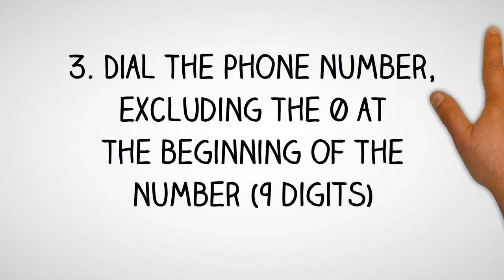Azerbaijan Dialing Code - Azerbaijani Country Code - Telephone Area Codes in Azerbaijan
- International Country Code and Area Codes for Azerbaijan.

Thinking of making a phone call to Azerbaijan and not sure what is the country dialing code for Azerbaijan or want to know the local telephone area codes of cities in Azerbaijan?

How to Call a Azerbaijani Telephone Number from Abroad?
Country Dialing Code for Azerbaijan:  994
International Call Prefix to call from Azerbaijan:  810
Trunk Prefix of Local Phone Numbers in Azerbaijan:  0

To call a phone number in Azerbaijan, simply;
1. Dial the international access code for your country - (from North America you will need to dial 011; from the UK and other European countries, you will need to dial 00)

2. Dial country code for Azerbaijan: 994

3. Dial telephone area  code of the city in Azerbaijan

4. Dial the phone number in Azerbaijan, excluding the 0 at the beginning of the number

How to call Azerbaijan from Australia?
To call a telephone number in Azerbaijan from Australia, simply dial International Access Code for Australia which is 0011, followed by the country code for Azerbaijan which is 994, then the area code of the city in Azerbaijan and finally the phone number in Azerbaijan, excluding the 0 at the beginning of the number.

How to call Azerbaijan from Canada?
To call a phone number in Azerbaijan from Canada, simply dial International Access Code for Canada which is 011, followed by the international country code for Azerbaijan which is 994, then the area phone code of the city in Azerbaijan and finally the phone number in Azerbaijan, excluding the 0 at the beginning of the number.

How to make call to Azerbaijan from India?
To make phone call to a phone number in Azerbaijan from India, simply dial International Access Code for India which is 00, followed by the international country code for Azerbaijan which is 994, then the area phone code of the city in Azerbaijan and finally the phone number in Azerbaijan, excluding the 0 at the beginning of the number.

How to call a phone number in Azerbaijan from Nigeria?
To make telephone call to a phone number in Azerbaijan from Nigeria, simply dial International Access Code for Nigeria which is 9, followed by the international country dialing code for Azerbaijan which is 994, then the phone area code of the city in Azerbaijan and finally the phone number in Azerbaijan, excluding the 0 at the beginning of the number.

How to make a phone call to Azerbaijan from Malaysia?
To call a phone number in Azerbaijan from Malaysia, simply dial International Exit Code for Malaysia which is 00, followed by the country calling code for Azerbaijan which is 994, then the area phone code of the city in Azerbaijan and finally the phone number in Azerbaijan, excluding the 0 at the beginning of the number.

How to make a phone call to Azerbaijan from the Philippines?
To make a phone call to a phone number in Azerbaijan from the Philippines, simply dial IDD or Country Exit Code for the Philippines which is 00, followed by the country calling code for Azerbaijan which is 994, then the area phone code of the city in Azerbaijan and finally the phone number in Azerbaijan, excluding the 0 at the beginning of the number.

How to make a phone call to Azerbaijan from South Africa?
To make a phone call to a telephone number in Azerbaijan from South Africa, simply dial International Access Code for South Africa which is 9, followed by the country international code for Azerbaijan which is 994, then the area phone code of the city in Azerbaijan and finally the phone number in Azerbaijan, excluding the 0 at the beginning of the number.

How to make a phone call to Azerbaijan from the United  Kingdom?
To call a phone number in Azerbaijan from the UK, simply dial International Exit Code for the UK which is 00, followed by the international country code for Azerbaijan which is 994, then the area phone code of the city in Azerbaijan and finally the phone number in Azerbaijan, excluding the 0 at the beginning of the number.

How to call Azerbaijan from the US?
To call a phone number in Azerbaijan from United States, simply dial IDD Access Code for the US which is 011, followed by the international country dialing code for Azerbaijan which is 994, then the area telephone code of the city in Azerbaijan and finally the phone number in Azerbaijan, excluding the 0 at the beginning of the number.